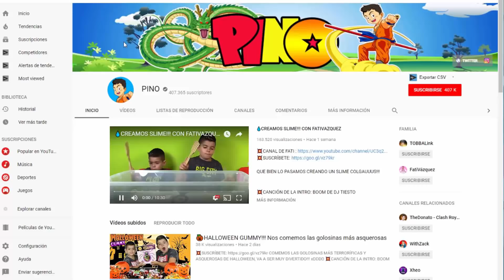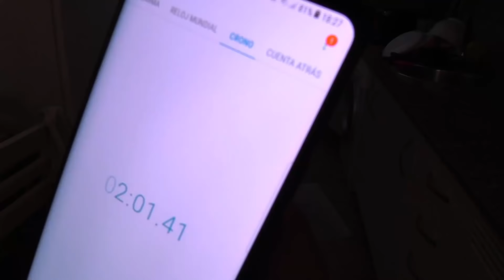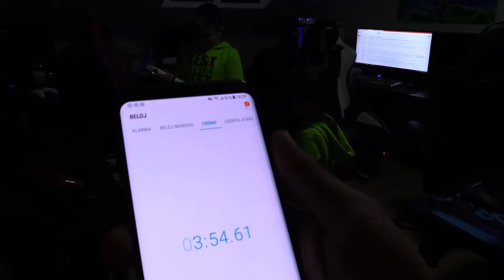TOBBALINK ME TROLEA!!! Y ME REGALA UN IMAC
tobbal me trollea y acabo recibiendo un regalazo!!!

💥CANCIÓN DE LA INTRO: BOOM DE DJ TIESTO

💥CANCIÓN DE LA OUTRO : Jax Jones - You Don't Know Me ft. RAYE